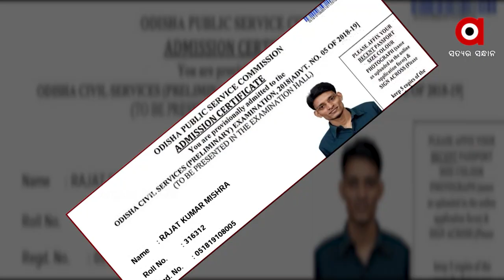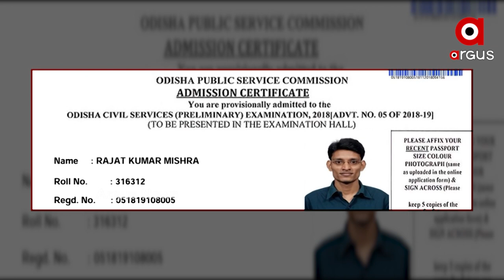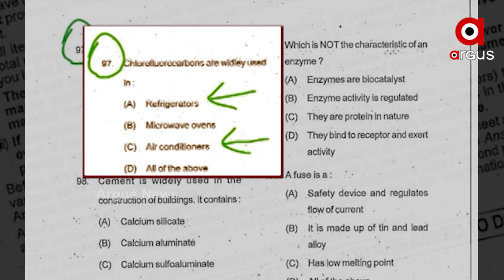ପ୍ରଶ୍ନ ଘେରରେ OPSCର ନିଯୁକ୍ତି ପ୍ରକ୍ରିୟା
ପ୍ରଶ୍ନପତ୍ରରେ ଥିବା ଭୁଲ୍ ପାଇଁ OAS ହେବାରୁ ବଞ୍ଚିତ ହେଲେ ଯୋଗ୍ୟ ଯୁବକ  ।
ତ୍ରୁଟିପୂର୍ଣ୍ଣ ପରୀକ୍ଷା ପରିଚାଳନାର ଚିତ୍ର ଆସିଲା ସାମ୍ନାକୁ ।
OPSCର ଖାମଖିଆଲି ମନୋଭାବ ଯୋଗୁଁ ବଳି ପଡୁଛନ୍ତି ମେଧାବୀ ।